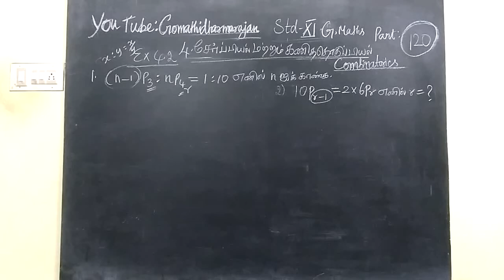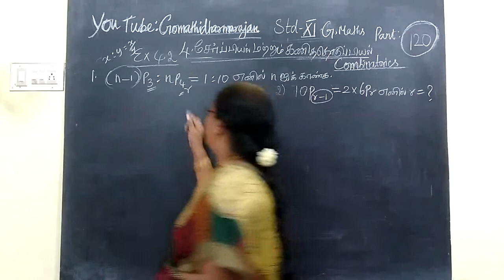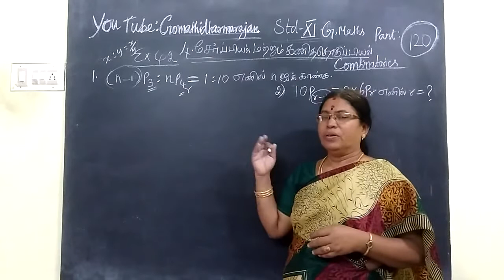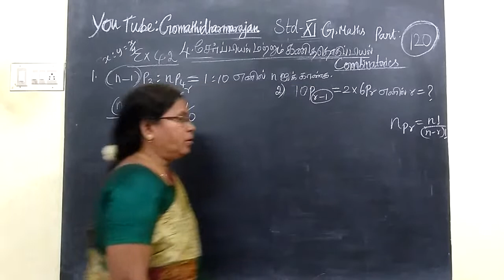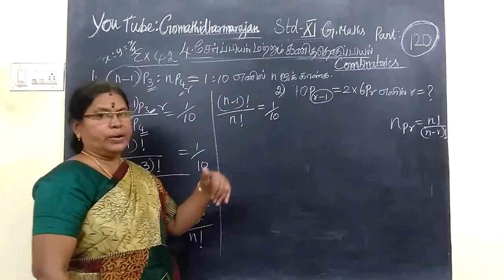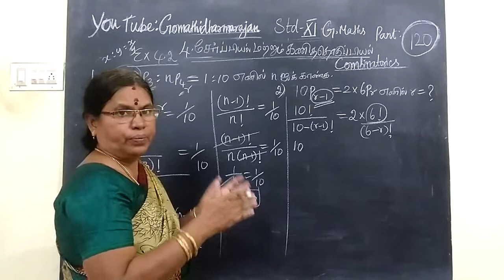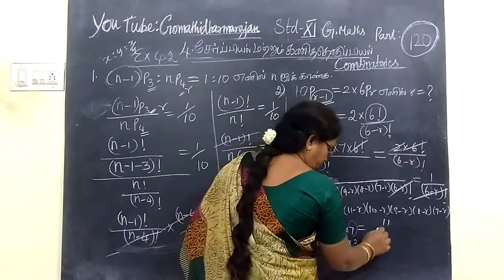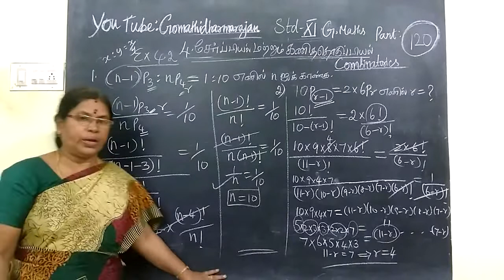11th Maths [Part-120] Ex-4.2-1,2 Combinatorics T.M-E.M Gomathi dharmarajan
11th Maths [Part-120] Ex-4.2-1,2 Combinatorics T.M-E.M Gomathi dharmarajan